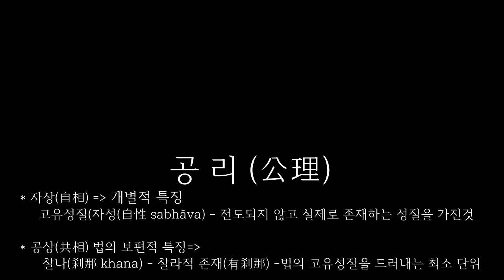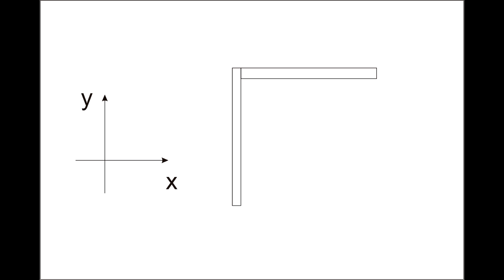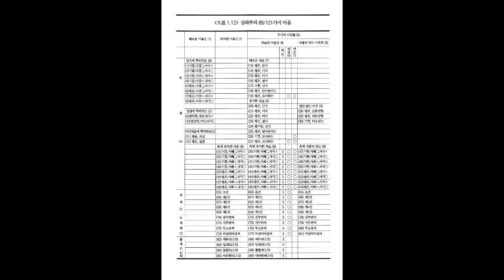아비담마 길라잡이 - 11 제1권 p97 – 제1장 마음의 길라잡이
2017 각묵스님 아비담마길라잡이 (2017 전정판 1쇄 강의 )

제1장 마음에 대한 전체 개관